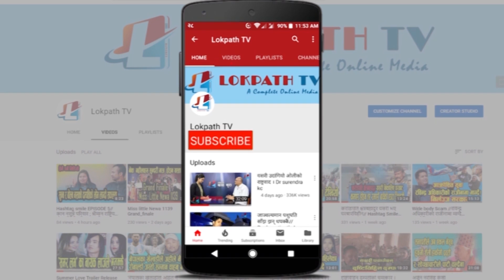SaReGaMaPa Lil Champs 2019// Pritam Acharya